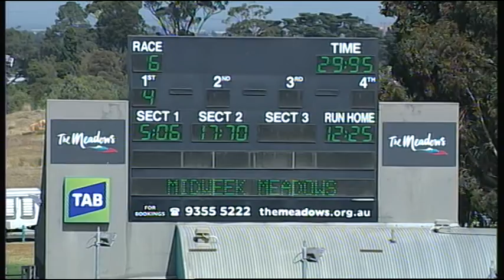MEP WED 02 MAR 16 R6